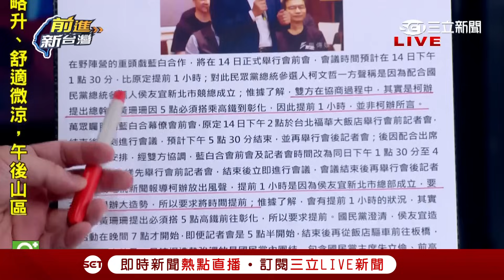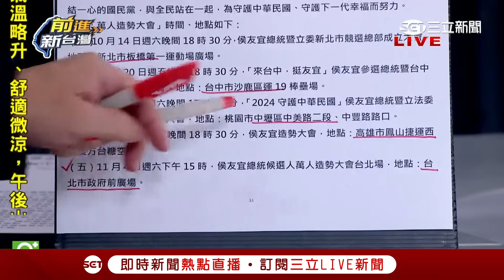藍白合鷹派對決! 金珊會後"白空軍.藍陸軍"大對決 吳崢曝雙方比拚關鍵 金珊會前夕! 國民黨宣布侯友宜萬人造勢秀肌肉! 他劇透...｜王偊菁 主持｜【前進新台灣 焦點話題】20231016｜三立新聞台